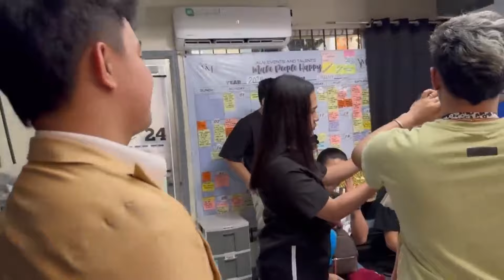🟡CARLA SABIK NA SA PAG UWI NI JOMAR | TEAM JOMCAR LANG SAKALAM!